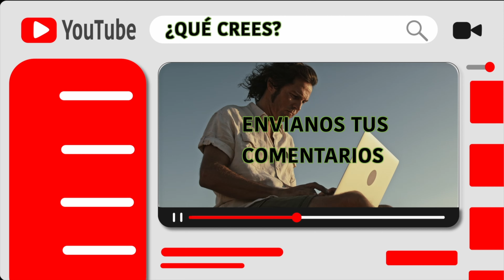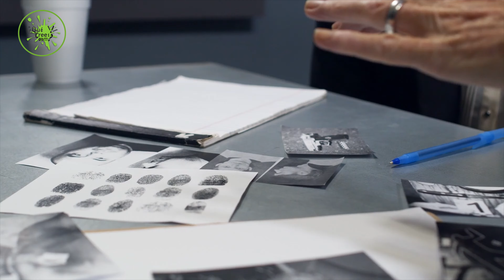😈¡Atrévete a Descubrir la Verdad! ¿Está el Diablo Entre Nosotros? 😈🔥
En este fascinante video, exploraremos el enigma del diablo, adentrándonos en su origen y existencia. Desde las antiguas mitologías hasta las creencias religiosas actuales, analizaremos las diferentes teorías y conceptos que rodean a esta enigmática figura. Únete a nosotros en este viaje de descubrimiento y desentraña los secretos que rodean al diablo.